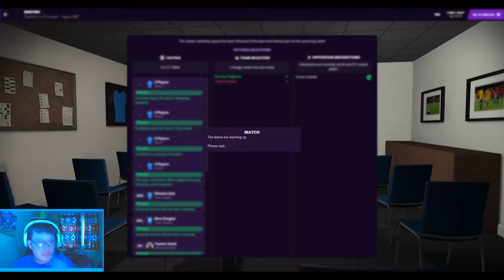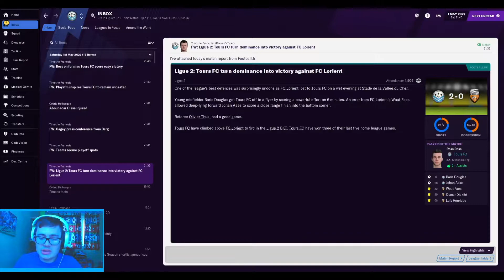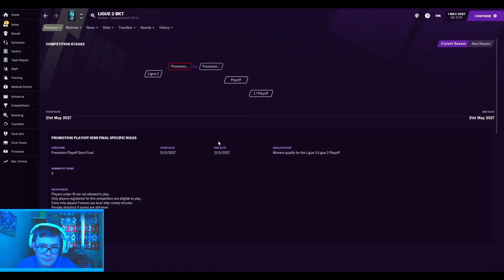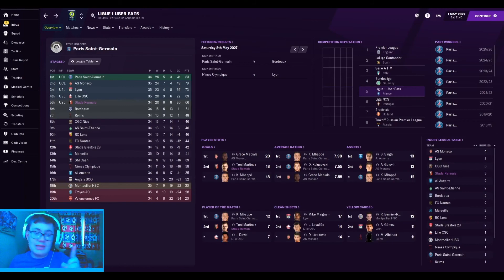Playoffs are in our reach lads on tours ep37 Football Manager 2021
DOUBLE UPLOAD DAY LETS GO